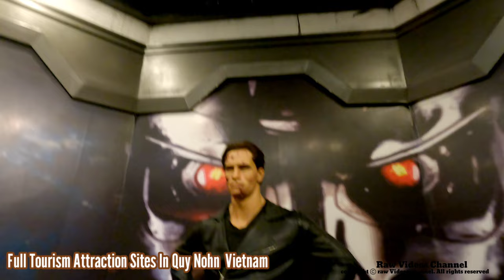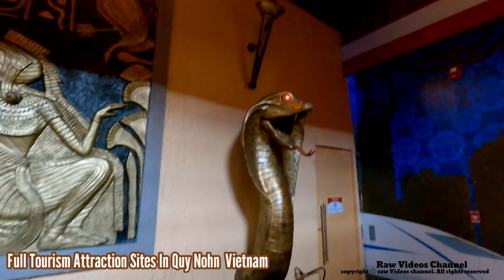HA LONG BAY TOUR, what to Expect in Vietnam